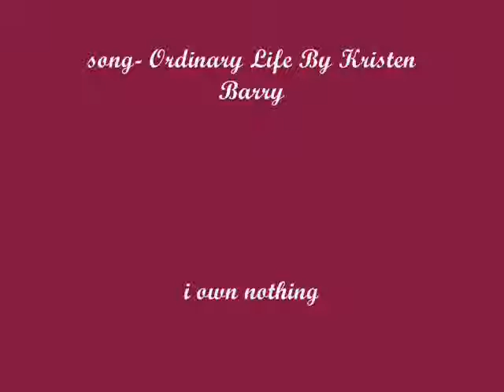Ordinary Life- Part One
Dean goes to visit an old fling and finds out he is a dad, he wants to stay in this ordinary Life with his family he just found but must go hunt still.